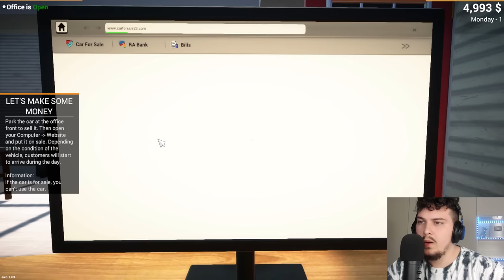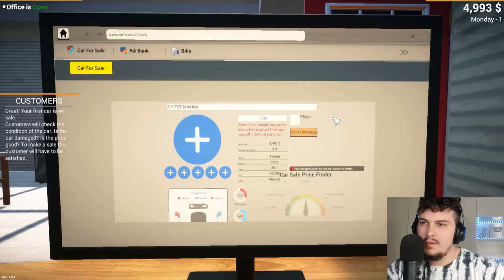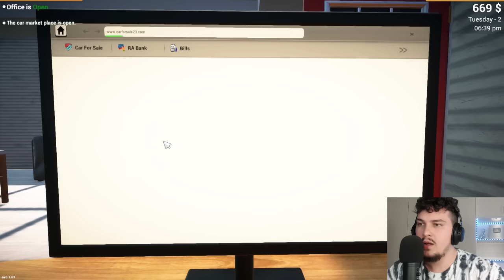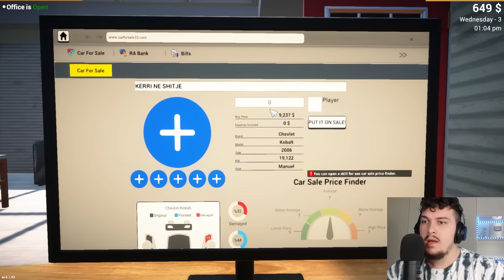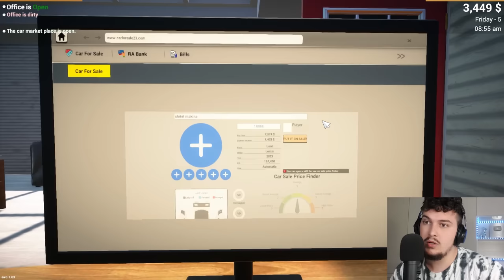E HAPA NJE AUTO-SALLON | Car For Sale Simulator 2023 #1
E HAPA NJE AUTO-SALLON | Car For Sale Simulator 2023